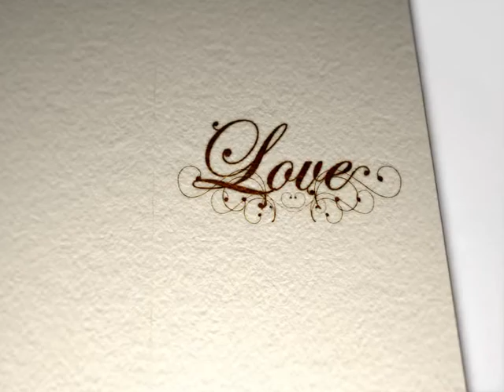Computer "Dolly"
"Dolly " our shih tzu had to see the video of past puppies.